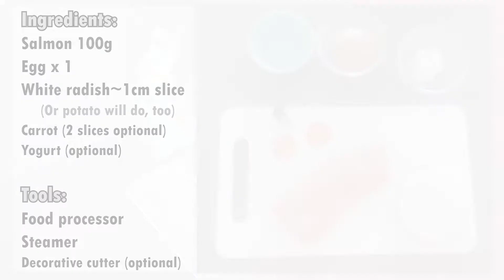Pink Muffins for dogs | Homemade dog treats | Alaskan Malamute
Homemade dog treat. This was super easy, and my dog loved it.
Good for yourself, too.

Ingredients:
100g Salmon
1 x Egg
1 slice (~1cm) of white radish (potato will do, too)
2 slices of carrot (optional)
Yogurt no added sugar (optional)

Directions
1. Cut salmon and white radish into small pieces.
2. Separate egg white from yolk.
3. Add salmon, white radish and egg white into food processor, chop and mix well.
4. Pour mixture into cupcake moulds.
5. Steam the cupcakes and the egg yolk for 15 minutes.
6. Get the cupcakes out from the moulds, and decorate.
7. Wait till complete cool before letting your dog having a bite.

Be creative :)